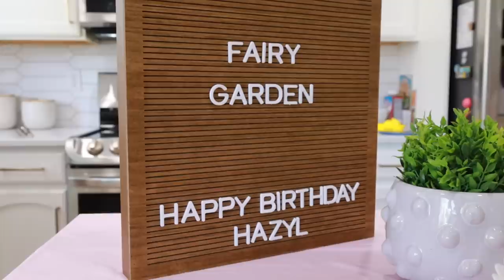HAPPY BIRTHDAY HAZYL BINGHAM | FAIRY GARDEN THEMED BIRTHDAY PARTY AND OPENING BIRTHDAY PRESENTS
Our sweet baby girl Hazy turns SEVEN today! We are so excited to celebrate our princess Hazyl with a fairy garden themed birthday party! She has never done a fairy birthday before and was so excited to build fairy gardens and even dress up like fairies at her 7th birthday party. She opened presents from her friends and then even more birthday presents from family and had the most magical birthday ever!

Mailing Address:
84062